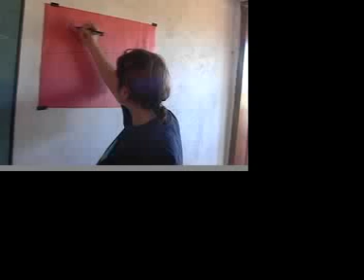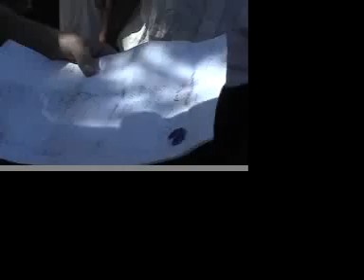Introducing sanitation to rural community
Building the first latrine in an indian village in rural Paraguay. The completion of the Good Karma For All project in Paraguay, Pedro Juan Caballero, Amambay, Indigenas Panambi-y Guarani